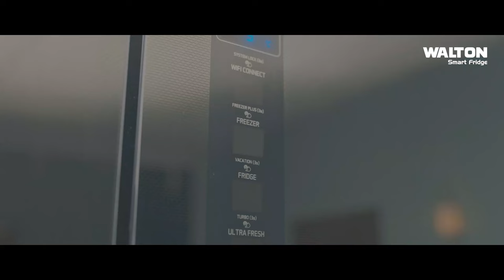বিতর্কের ঊর্ধ্বে না উঠলেও, এবারের নির্বাচন তুলনামূলক ভাল হয়েছে: সিইসি | News24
NEWS24 Team